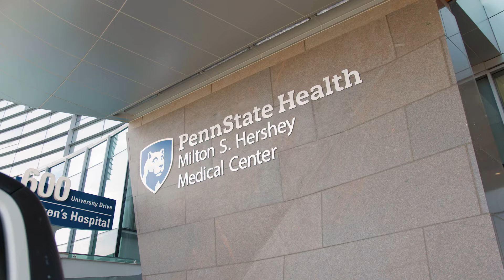Gastroenterology and Hepatology Fellowship at Penn State Health Milton S. Hershey Medical Center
The Gastroenterology and Hepatology Fellowship at Penn State Health Milton S. Hershey Medical Center is a three-year, ACGME-accredited program that admits three fellows per year. The goal of the Fellowship is to equip fellows with the appropriate skills to allow them to excel in a career path of their choice. The program is designed to provide training in patient management, procedural skills, teaching and research.
To learn more, visit residency.med.psu.edu/programs/gastroenterology-fellowship